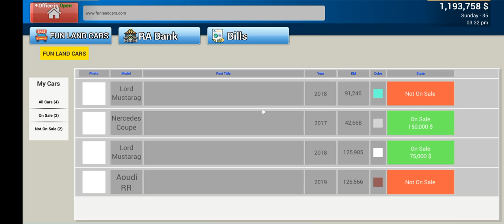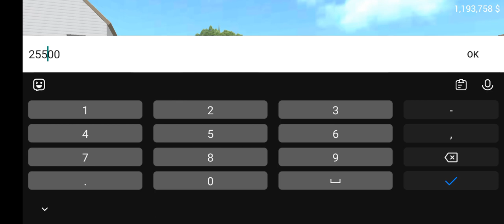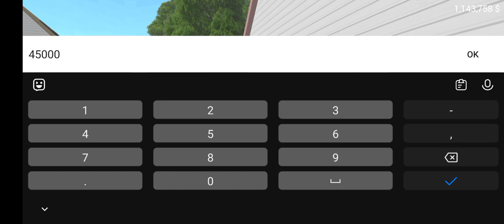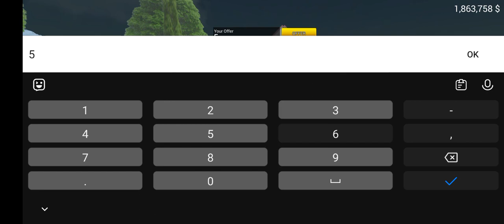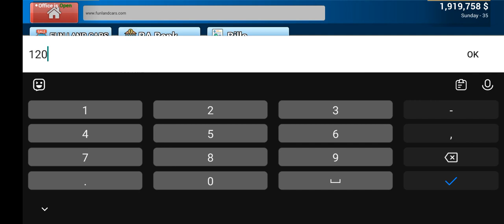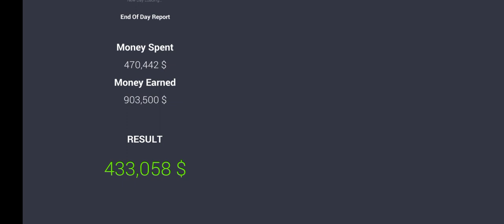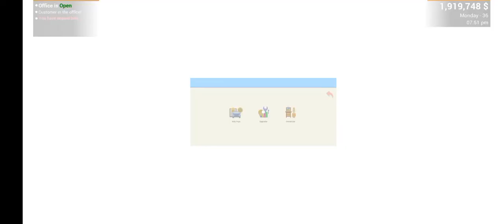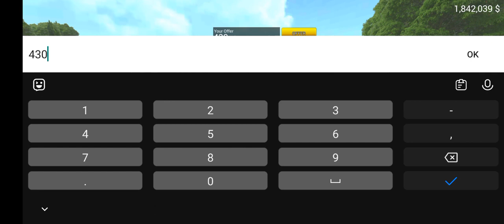Audi for sale for car for sale simulator part 12 mobile player video audi ⭕⭕⭕⭕